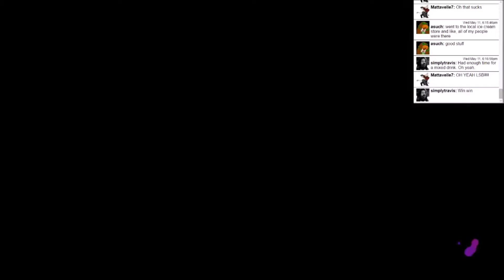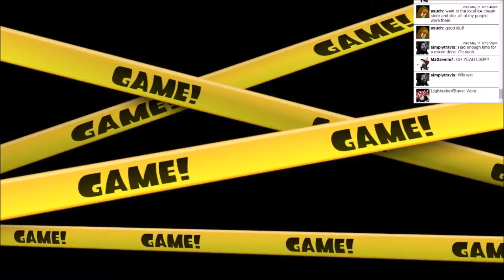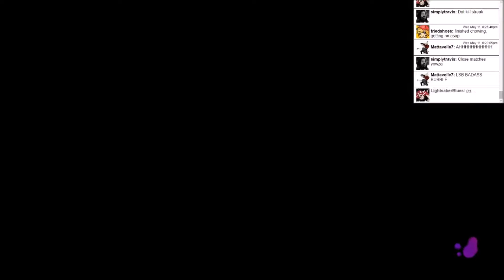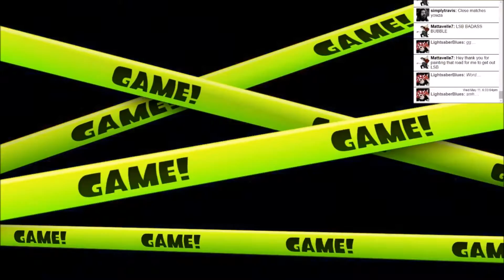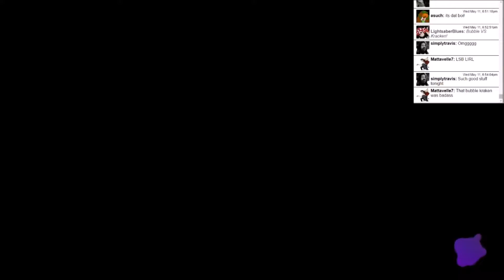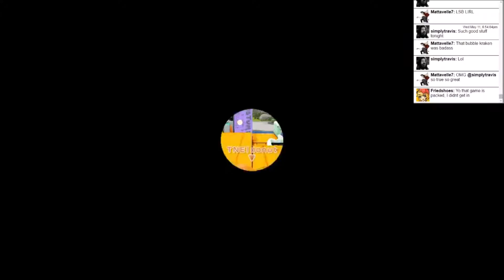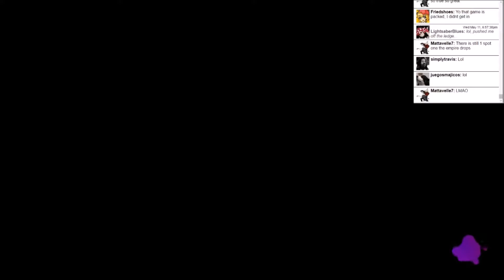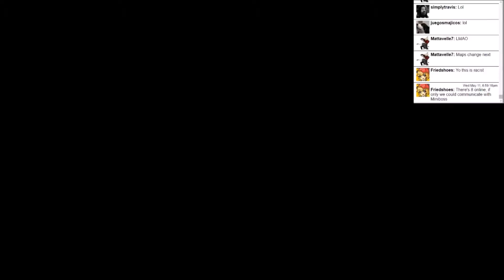TNE CREW PLAYS SPLATOON - 5/11/16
TNE CREW GOES TO DOWN TO SPLAT TOWN. PLEASE UNDERSTAND.